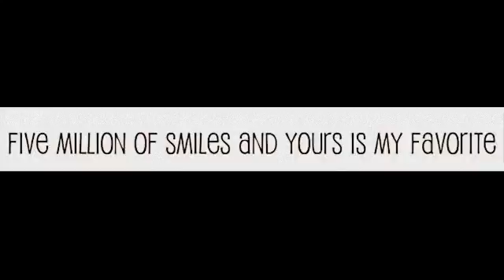{FMV} Demi Lovato - You're Heart Is Like A Maze